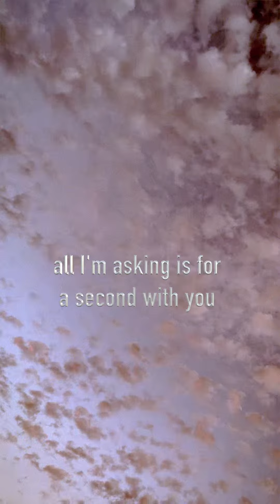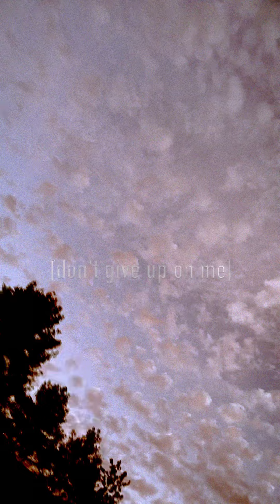JT Maple “Special K” [Official Video]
“Special K”

Written, arranged, composed, produced & performed by JT Maple